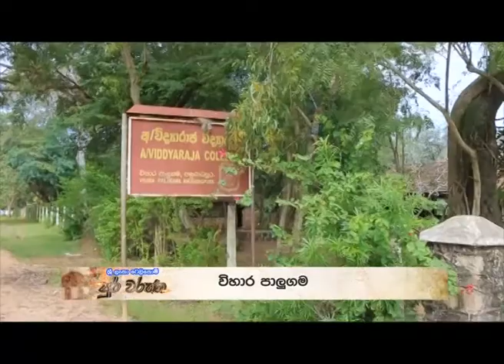Sri Lanka Telecom Pura Varuna - Vihaarapaalugama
Pura Varuna takes you on a journey of charm, beauty & knowledge throughout our resplendent paradise isle. Catch today's episode of Pura Varuna on Rupavahini and discover interesting facts about Vihaarapaalugama you never knew.